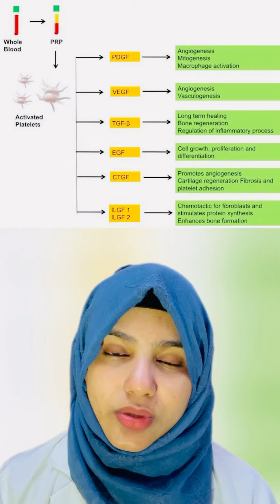HAIR FALL REMEDY | PRP TREATMENT💉முடி கொட்டுவதை தடுக்க என்ன செய்ய வேண்டும்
முடி கொட்டுவதை தடுக்க என்ன செய்ய வேண்டும் | How to Stop Hair Fall

Aspire Healthcare
Gowrivakkam, 1st Dandeeshwaram main road, Velachery, Chennai-42 Tamilnadu
PRP HAIR PRICE- Rs.1999/